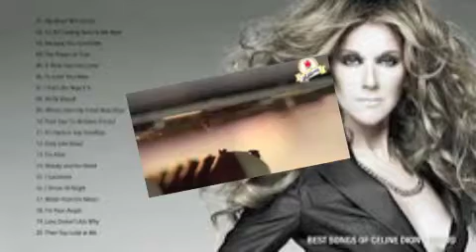OV SIRUN SIRUN WITH VOKAL-allinstruments byHAKOP GALADJIAN -VOKAL BY NORAYAR AKLYAN